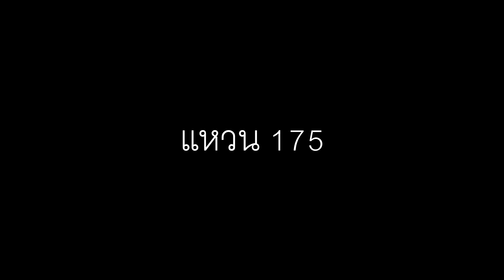RO GGT: แหวน 175 ของเขาดี หรือของเขามีไว้สะสมกันนะ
ใส่แล้ว Siri อ่านออกเสียงใน Live ด้วยนะจ๊ะ

มาร่วมเป็นสมาคมช่างทาสีกัน

พักเหนื่อยเล่นเกม มารวมตัวเล่นบอร์ดเกม ย่านปิ่นเกล้า